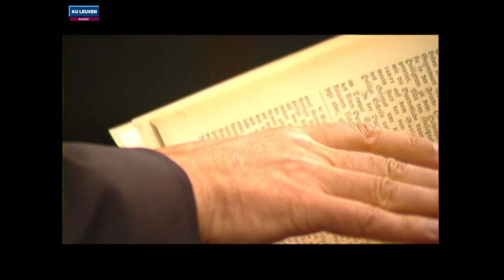Anselm Grün und Lucette Verboven DEEL 2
Anselm Grün ‘opent elke dag de hemel boven de mensen met een gebaar’ als hij opstaat rond vijf uur ’s ochtends. Deze monnik uit de abdij van Münsterschwarzach wordt veel gevraagd als spirituele leider. Hij spreekt over de noodzaak van innerlijke orde en het belang van rituelen, al in de kindertijd. Tegelijkertijd erkent hij dat vele rituelen uitgehold zijn, maar hij wijst naar remedies. ‘Ik voel niet dat God bestaat’, klagen mensen vaak. Luister naar Grüns antwoord in het interview.
‘Als alles fout loopt, op je werk of in je relaties, ga dan na wat er innerlijk niet klopt’, is een van zijn adviezen. Ook eenzaamheid, zoektocht naar geborgenheid, verslaving en een gevangen zitten in een ‘lege’ wereld zijn de noodkreten van mensen die naar hem toe komen. Waarom wordt er naar hem geluisterd? Zeker maken de inzichten van Carl Gustav Jung en de oosterse religies deel uit van zijn antwoorden. Zijn meer dan 200 boeken, waarin hij een frappant verband legt tussen oude monastieke tradities en het moderne leven, raken de mensen. Misschien omdat deze inzichten tegen de huidige tijdsgeest ingaan maar beantwoorden aan een diep verlangen dat in ieder mens zit. Ook zijn visie op sterven, overgave en overgang, euthanasie en loslaten wijzen naar een diepte die verder gaat dan het huidige maatschappelijk debat hierover.
Verdere thema’s die aan bod komen: alcoholverslaving en het verband tussen verslaving en verlangen, de fasen van afscheid bij de dood, reïncarnatie, het gevaar van te hoog gestemde idealen en de manieren waarop je kan herkennen hoe God tot je spreekt.
(Dit is het tweede deel van een langer interview dat Lucette Verboven met hem had.)
Meer over het interview Klik op 'blog'. U kan op deze blog reageren via de website, facebook of gewoon op Youtube. Graag hoor ik van u!